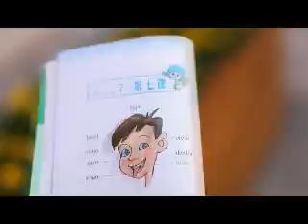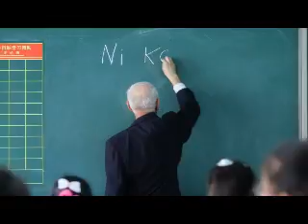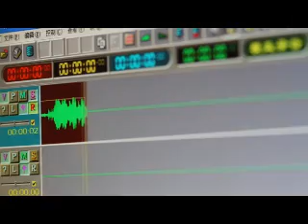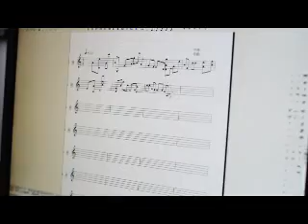Hejmlokoj en Okuloj de Esperantistoj: Esperanto Muzikigas Vian Vivon (5/5)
(ekskluzive por 125-a datreveno de Esperanto)